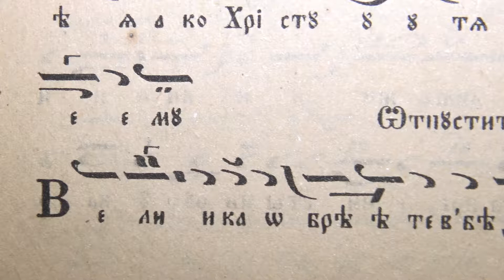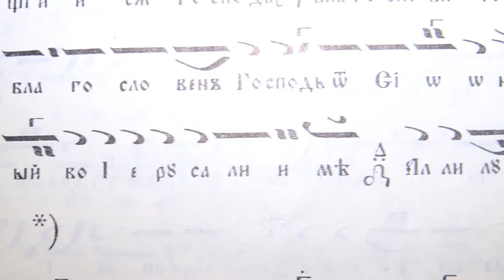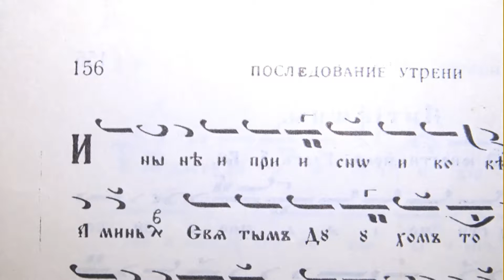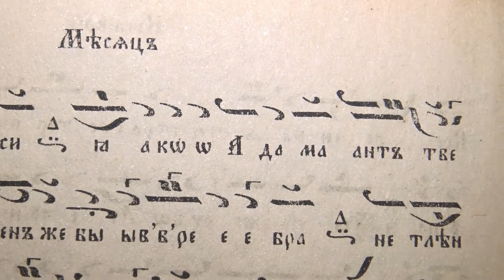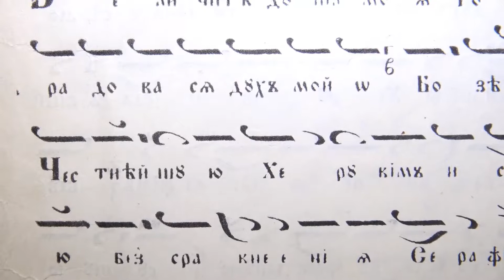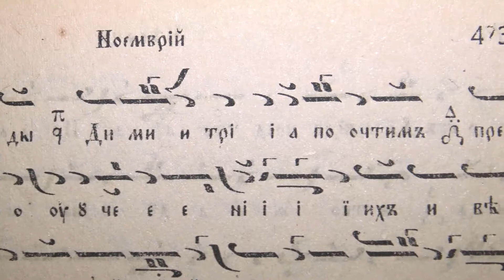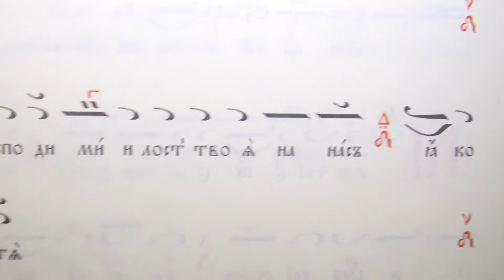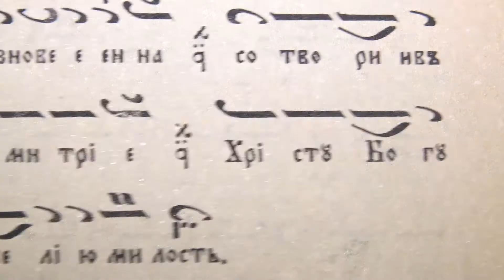кк Св. вмчк Димитър Солунски, Мироточиви, Песнопения от утренята, 26.10.18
Песнопенията се изпълняват от Калин Кирилов.